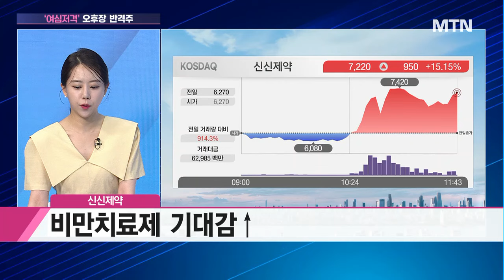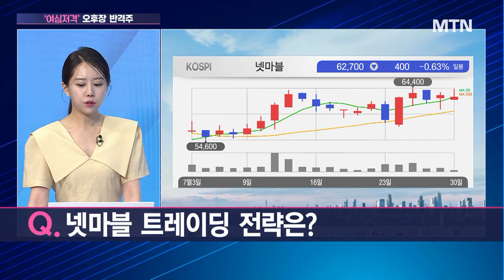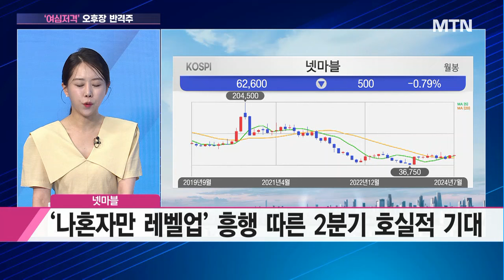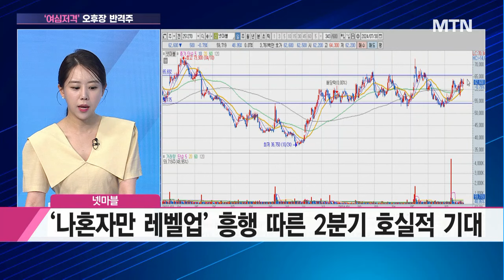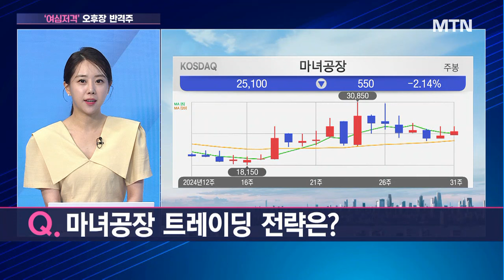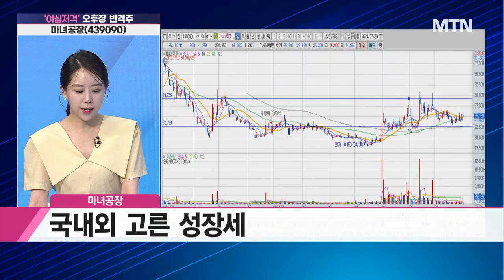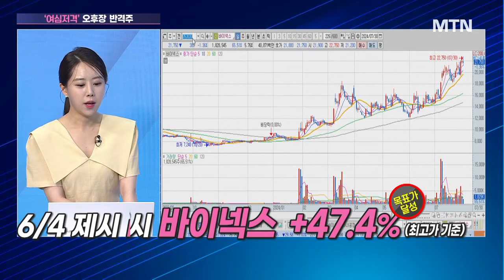[여심저격] 신신제약 트레이딩 전략은? / 머니투데이방송 (증시, 증권)